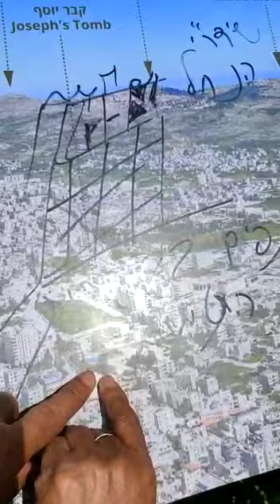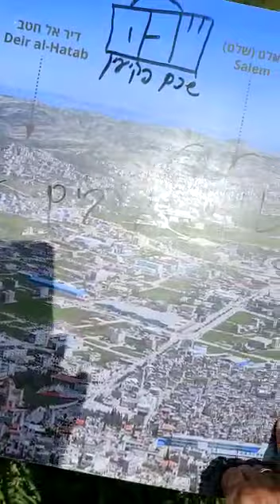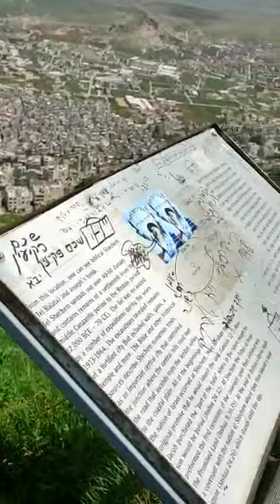Phone a acover ania, an zei lo bawk sia😂lo thlir thiam mai ru